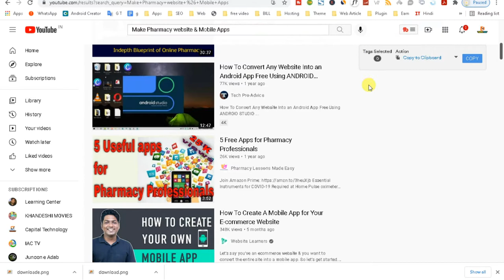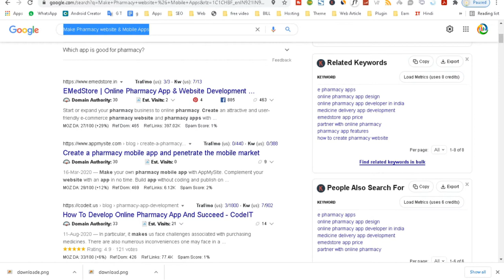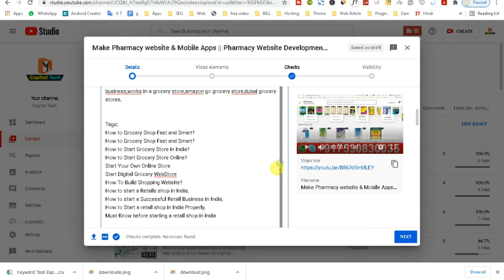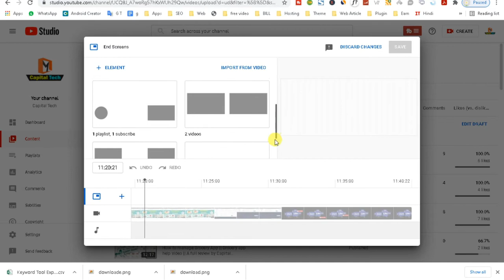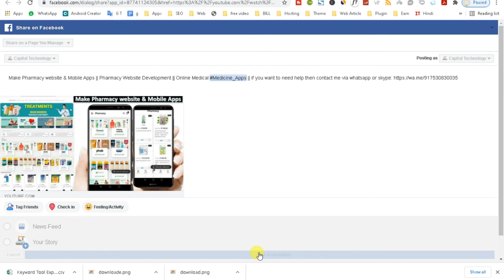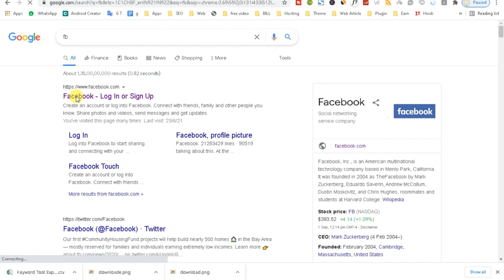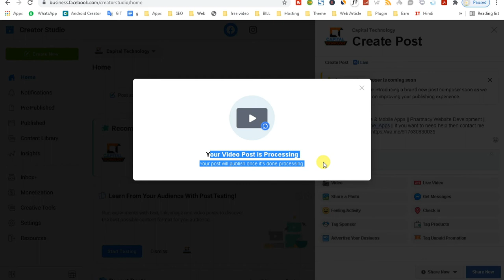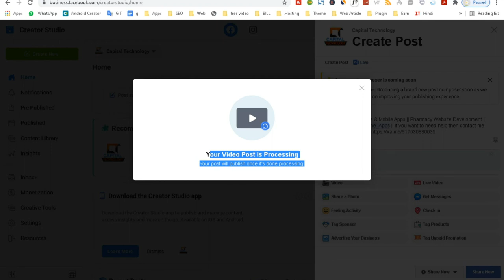How to Rank YouTube Video within 10 Minutes After Published || YouTube SEO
1.
2.
3.